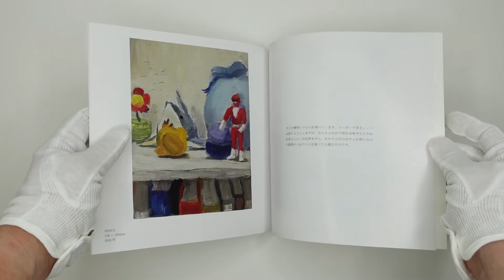【TABF2022】末次芽衣「画集１」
68名のアーティストが「作品集」と「ハガキサイズ原画作品」を展示販売する「Tokyo Artist Book Fair2022」。

2022年7月2日から8月28日までの2か月間にわたり開催される本展は、店頭、オンライン両方にてご鑑賞、ご購入いただけます。

皆様のご高覧を、心より楽しみにお待ち申し上げます。

and more!